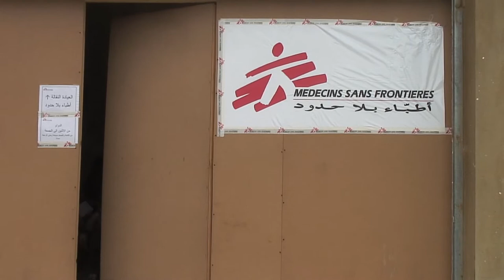Lebanon: Syrian Refugees In Harsh Living Conditions, With Growing Health Needs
For many Syrian refugees in Lebanon, just getting a roof over their heads and keeping their families fed is a struggle. On World Refugee Day, June 20, Doctors Without Borders /Médecins Sans Frontières (MSF) warns that these dire living conditions are affecting people's health.